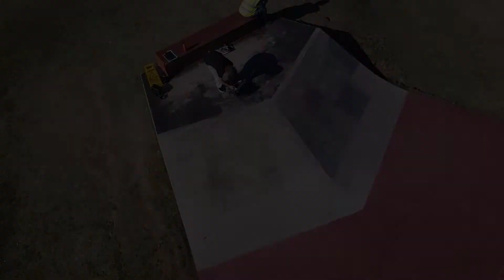Drone First Project Video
Trying out my new Mavic Air 2 using Active Track on moving subjects. Tech Specs: Filming @ 1080p 30fps

using SpotLight: tracking subject automatically by drone. Drone moves with subject kept @ centre of frame automatically.